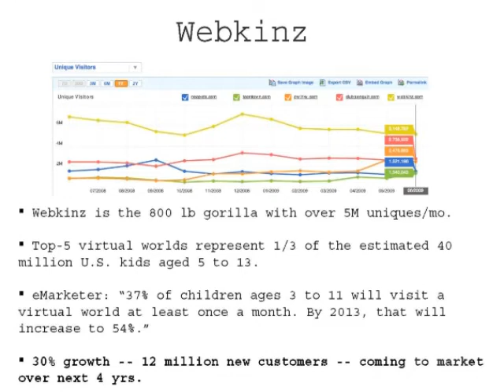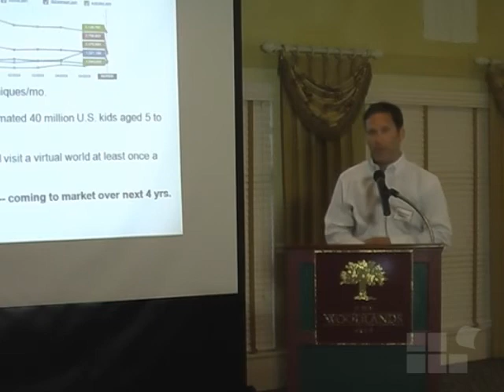MCED nashbox TOP GUN Entrepreneur Norm Archer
Nashbox is a Childrens media company commercializing the Uh-Oh character developed for the National Fire Protection Association